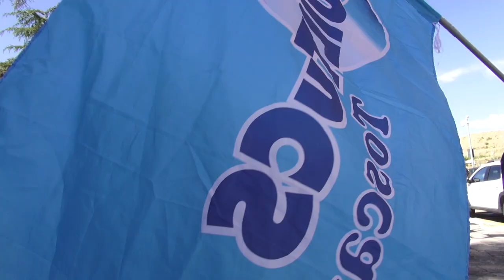Ristorazione collettiva, lavoratori in sciopero per chiedere il nuovo contratto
Hanno incrociato le braccia per protestare per le condizioni di lavoro i lavoratrici e lavoratori del settore ristorazioni di Arezzo.
Difficoltà rappresentate alla prefetta di Arezzo Maddalena De Luca.